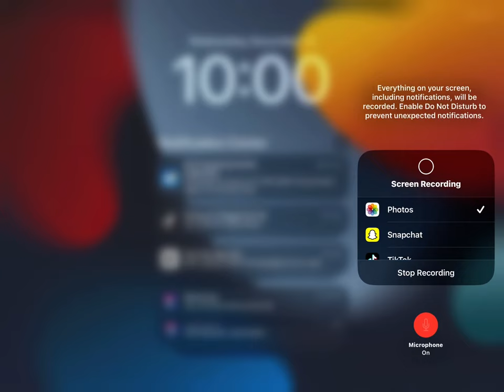November 15, 2023